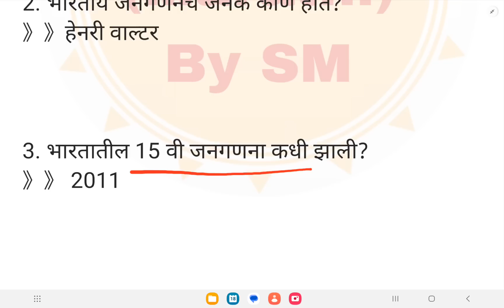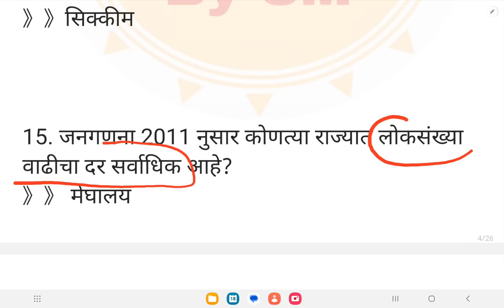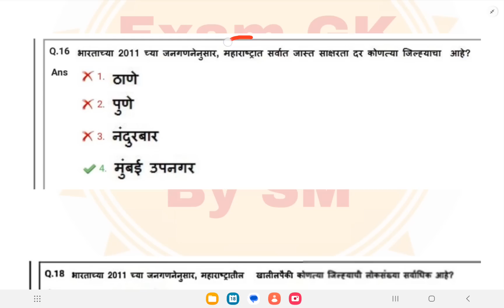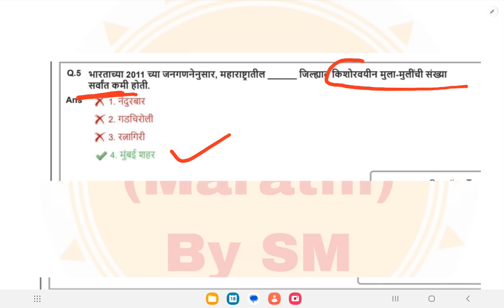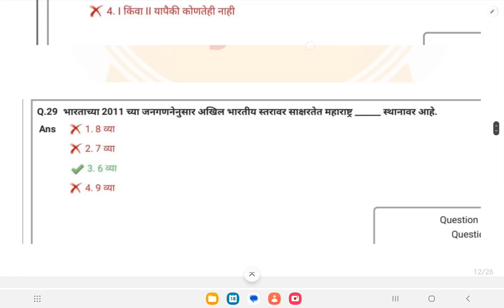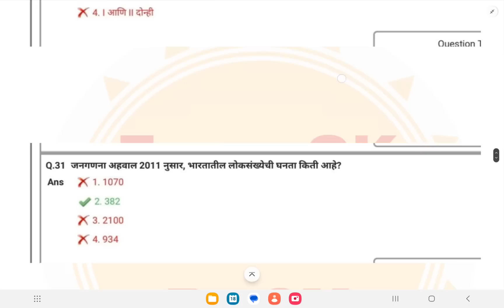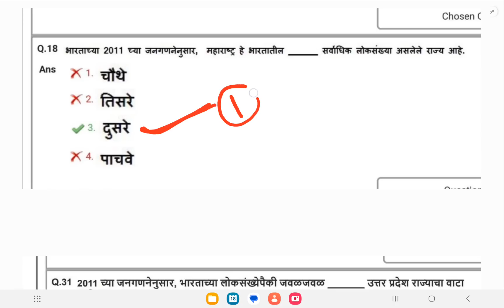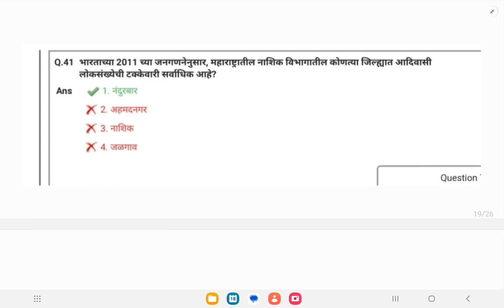जनगणना 2011 स्पेशल टॉपिक | सर्व परिक्षांकरिता उपयुक्त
जनगणना 2011 स्पेशल टॉपिक Previous Year TCS/IBPS Questions, तलाठी /वनरक्षक भरती

मराठी सुपरफास्ट सिरीज (सर्व प्रश्न PYQ)

भूगोल सुपरफास्ट सिरीज (सर्व प्रश्न PYQ)

इतिहास सुपरफास्ट सिरीज (सर्व प्रश्न PYQ)

Forest Department
Arogya Sevak
Jilha Parishad bharti
clerk bharti
shipai bharti
Spardha pariksha bharti
Vanrakshak bharti
TCS PYQ
exam pyq
tcs/ibps pyq
history tcs pyq
etihas tcs pyq
bhugol pyq
geography pyq
talathi exam pyq
talathi imp pyq
talathi imp pyq
maharashtracha etihas
bhartacha etihas
adhunik bhartacha etihas
police